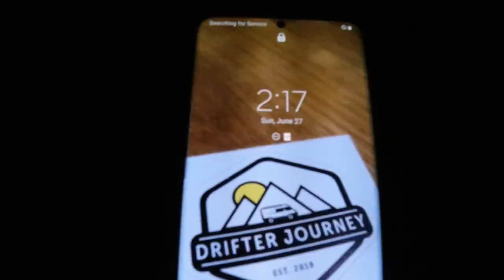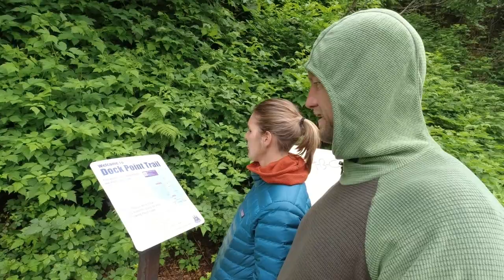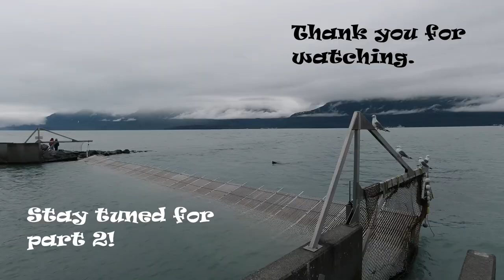Camping in Tetlin National Wildlife & Refuge Wrangell St. Elias National Park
Hey Drifters, thanks for joining us on our first week of Vanlife Alaska where we visit the Tetlin National Wildlife Refuge, Wrangell St. Elias National Park, and A sneak peek of Valdez.  We've learned that the mosquitoes are fierce, the weather is not predictable and Alaska is awesome!

If you liked the music, you can find it here and get 2 months free on your membership

Cheers!
Greg & Jess